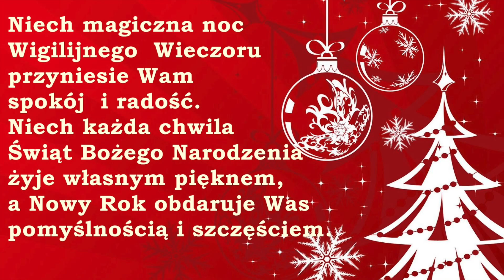Święta Bożego Narodzenia Inventum Nieruchomości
Z Okazji Świąt Bożego narodzenia zespół Inventum nieruchomości życzy Wam wesołych świąt.